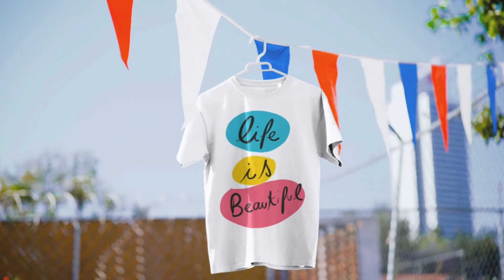Collection by Emmanuel Signorino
A video presentation of my graffiti apparel collection.
You can find all my streetart artworks on many supports for you.
You can shop these items in my several shops online.
Color your life with my dreams